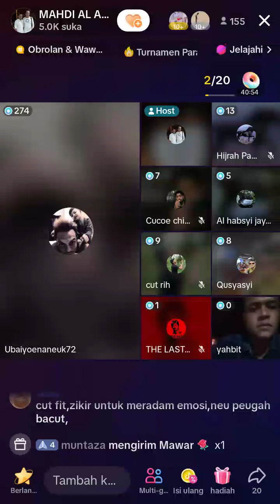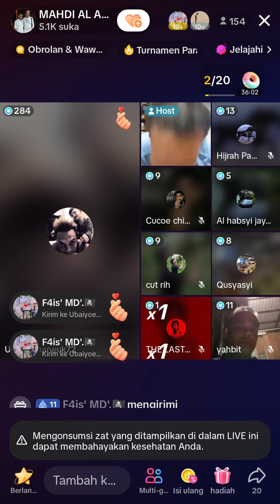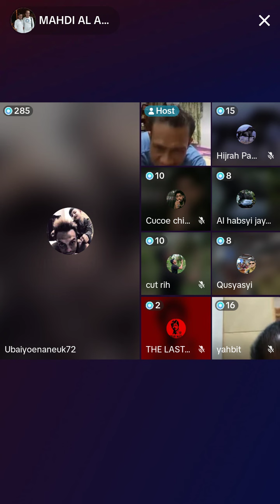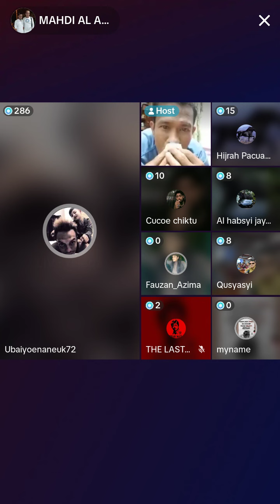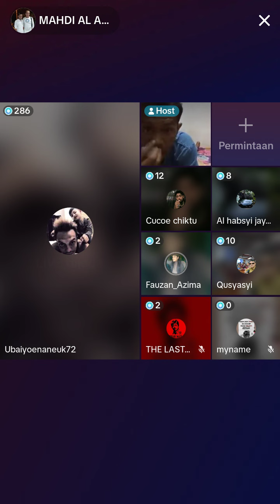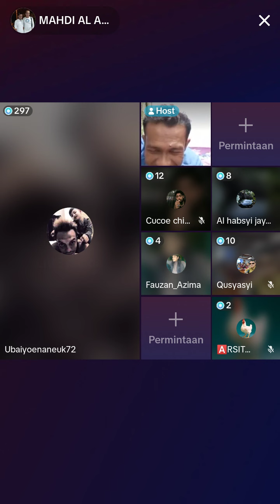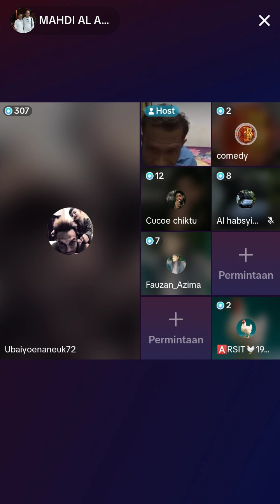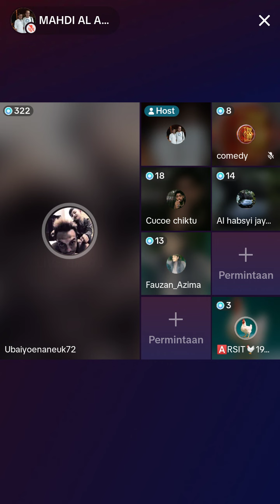Cut Fit Tanoh Abee Luar Biasa Semua Orang Kagum Masya Allah